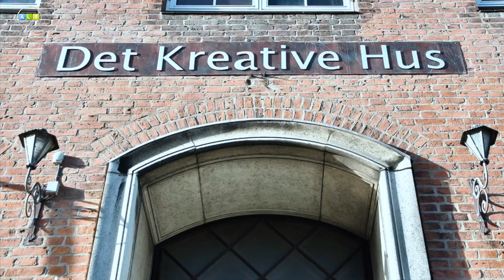Det kreative hus 2 Pottemager Vibeke Erlang Christensen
Det Kreative Hus: Pottemager Vibeke Erlang Christensen.